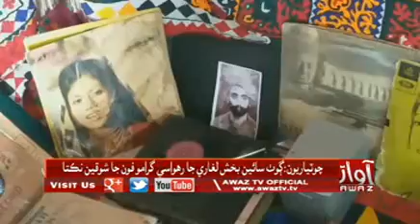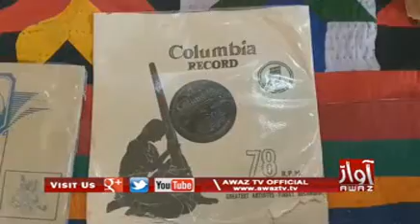Chotyarioon | Goth Sain Bux Laghari Ja Rehwasi Gramo Phone Ja Shokeen Nikta | PKG | By Awaz Tv